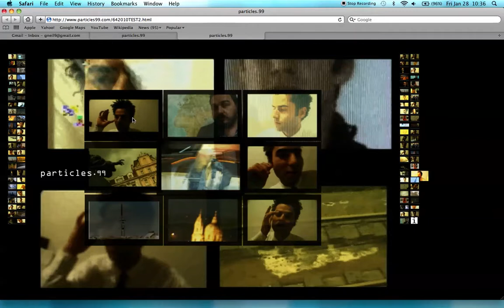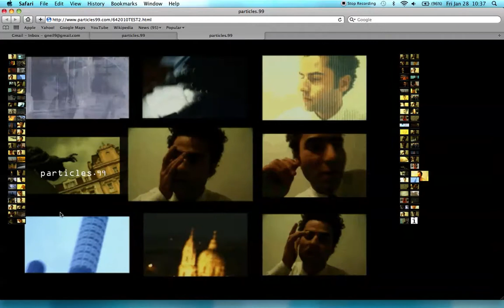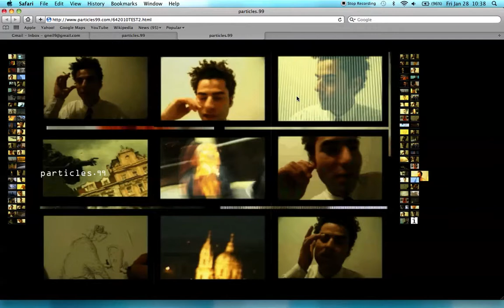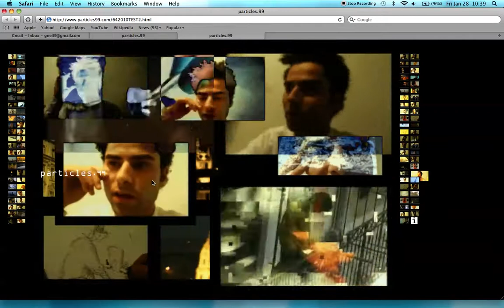particles99TESTnosound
this is a screen recording of the prototype for particles. will replace soon withone with audio. follow the mouse and watch to the end to see a more abstract representation of the potential